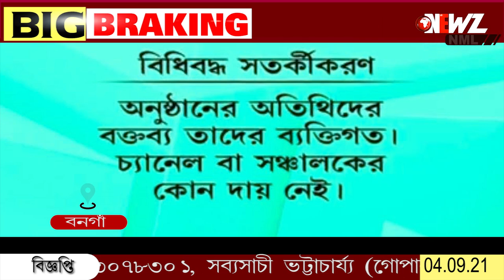'ফুল বদলের বাজারে'কোন পথে অশোক কীর্তনীয়া?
বিজেপি ছেড়ে তৃণমূলে যোগ দিয়েছেন বিশ্বজিৎ দাস ৷ বনগাঁর বাতাসে জোর গুঞ্জন, এবার কি তাহলে অশোক কীর্তনীয়া? এদিন এই প্রশ্নের উত্তর খুঁজতে আমরা হাজির হয়েছিলাম বিধায়ক এর কাছে। কি বললেন তিনি? আসুন শুনবো।

News nml
Newz nml
Nml news
Nml newz